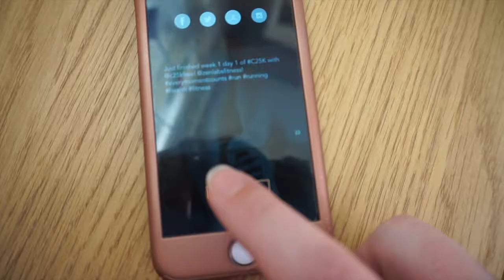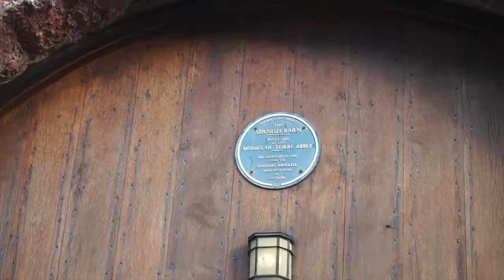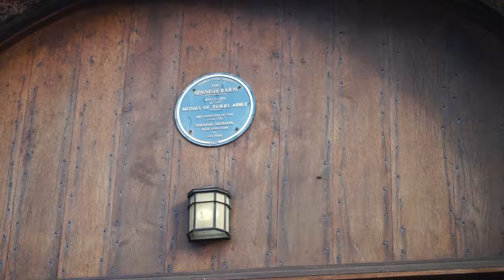Weekly Vlog 20 - Running, Cream Tea & a look at Torquay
Join us for another week in sunny Torbay.